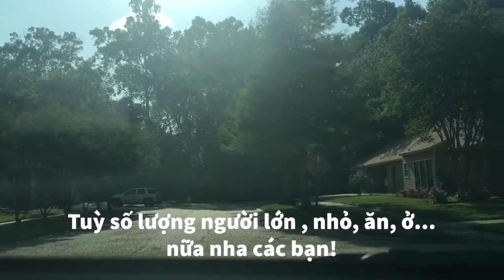#96: Khu Nhà 6 - 10 tỷ Newcastle, Baton Rouge, Louisiana